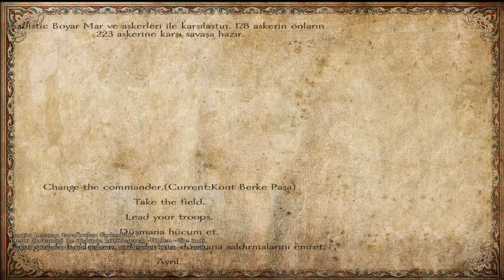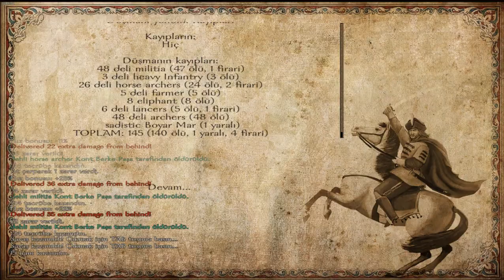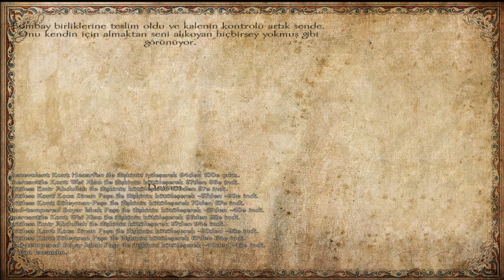DELHİ KALELERİ!!! Mount And Blade Warband Yavuz Sultan Selim Mod #60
Mount And Blade Warband Yavuz Sultan Selim moda devam ediyoruz... İyi seyirler...